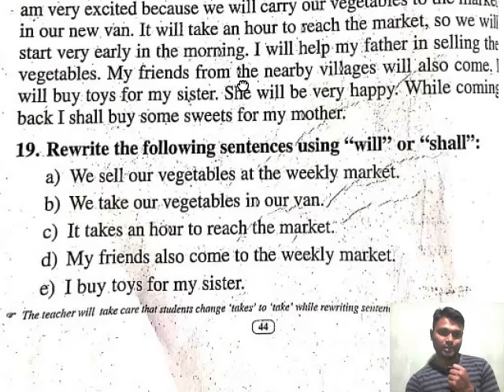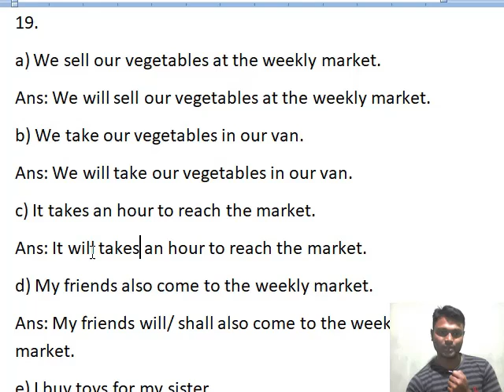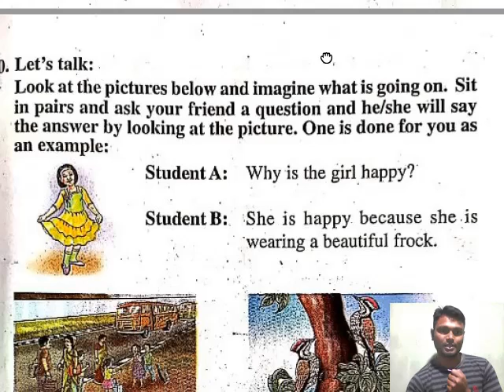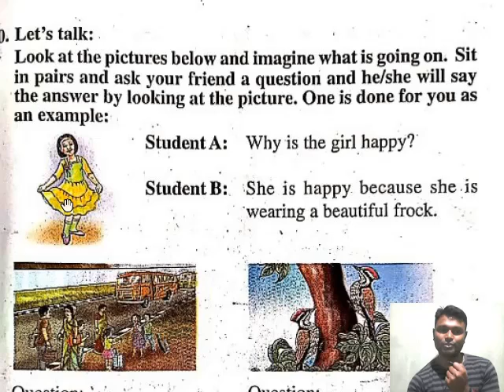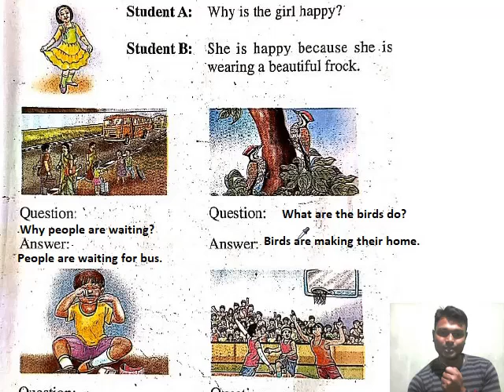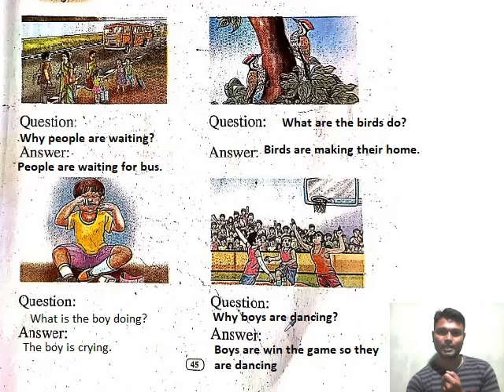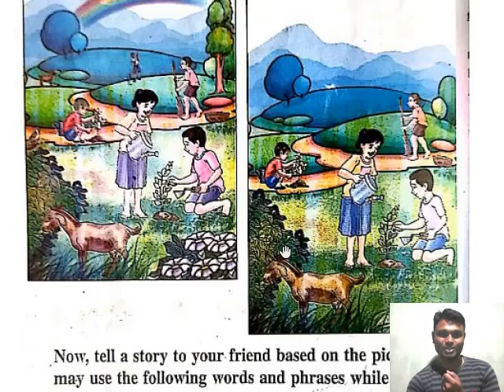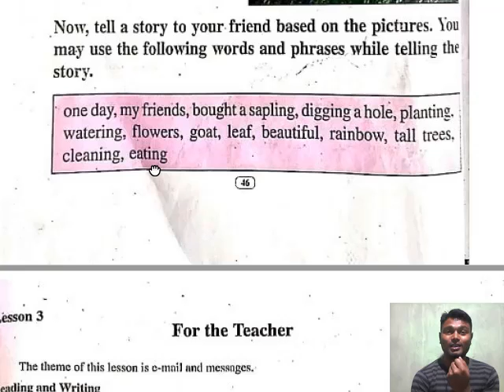Class 5, Lesson 3, Part 13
Bird Talk